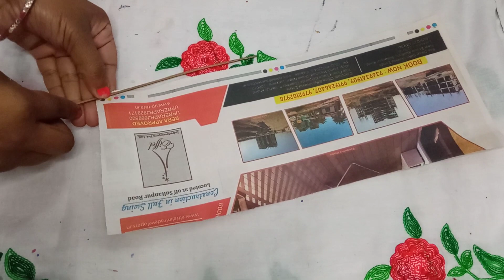how to make flower pot with news paper, home decoration idea, paper craft idea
how to make pen stend with news paper, home decor idea, paper craft